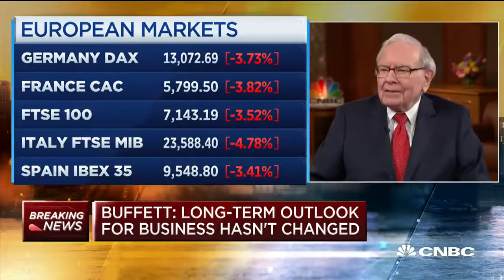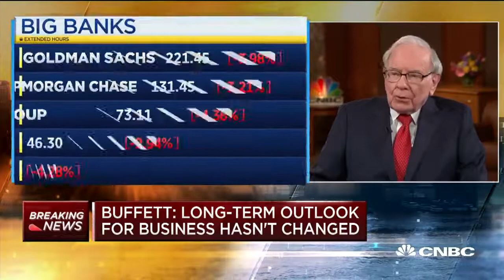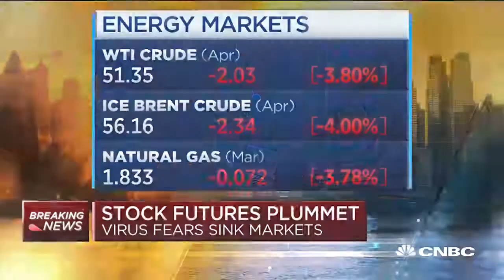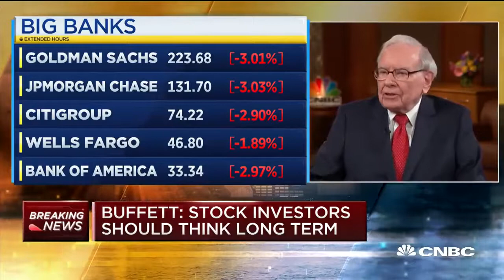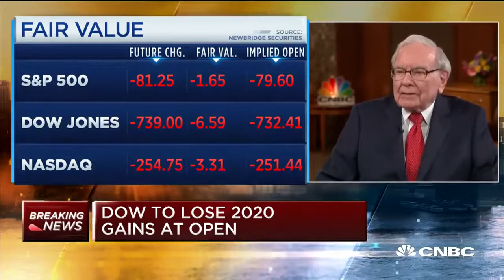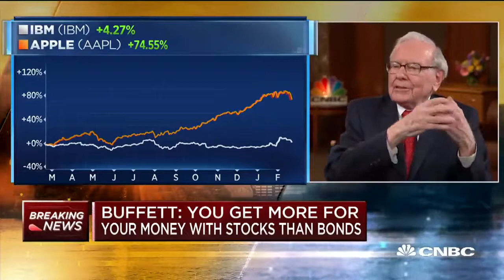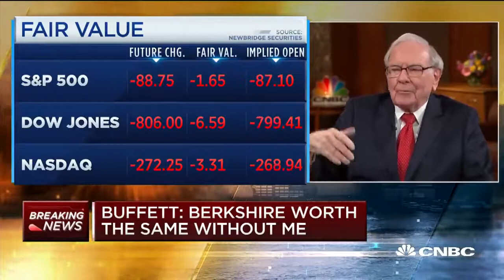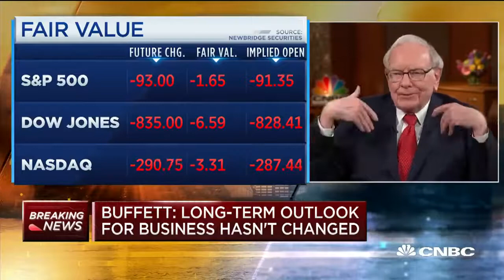Billionaire Shares Financial Literacy Insights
Thanks for sharing and supporting:
Warren Buffet speaks on Financial literacy - Shared

Stocks

1. Trade Money ATM publishes newsletters, trading, training and educational products related to various markets (collectively and hereinafter referred to as the “Programs”) that are offered for a fee to the general public (fee paying persons hereinafter referred to as “Subscribers”).

2. Trade Money ATM is a research publishing firm utilizing the publisher’s exception to the definition of an “investment adviser” in the Investment Advisers Act of 1940. None of the Programs or any other form of communication delivered or created by Trade Money ATM provides individual, customized investment advice. The Programs are intended to supplement your own research and analysis. The information published is based on the opinions, statistical and financial data and independent research of Trade Money ATM. Trade Money ATM’s Programs do not reflect the views or opinions of any employee, officer or representative of Trade Money ATM.

3. Trade Money ATM publishes information regarding stocks, options, ETFs, and currencies (“Financial Products”). However, the information in our Programs is not customized or personalized to any particular risk profile or tolerance. Nor is the information published by Trade Money ATM a customized or personalized recommendation to buy, sell, hold, or invest in particular Financial Products. Subscribers will need to depend on their own trading and investing skills in order to handle problematic situations that may arise, including consultation with their own brokers and financial advisors as they deem appropriate.

4. Trade Money ATM, its employees, officers and representatives are not responsible for any errors or omissions in any of Trade Money ATM’s newsletters or Programs. Any commentary, analysis, and opinions represent the views of Trade Money ATM, and are subject to change at any time without prior notice. The information provided in the Programs contains material which is obtained from sources which Trade Money ATM believes to be reliable. Although Trade Money ATM believes the information to be reliable, Trade Money ATM has not independently verified or otherwise investigated such information. As a result, Trade Money ATM does not guarantee the accuracy or completeness of any such information. Trade Money ATM’s Programs are not a solicitation or offer to buy or sell any Financial Products.

1. You may lose money trading and investing. Trading and investing in securities, ETFs, options, equities, and foreign currencies is always risky. For that reason, you should trade or invest only “risk capital” – money you can afford to lose.